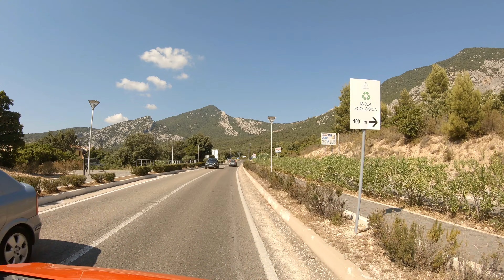Dangerous 4K Scenic Road | Italy 4K, Sardinia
Welcome to this incredible and dangerous 30-min drive in Sardinia (Sardegna), Italy. Relax with natural sounds and NO MUSIC in this video. The road is dangerous but you are safe, we drove for you, so enjoy and relax!

Cala Gonone, Sardegna

Recording Date: Jul 2022

Chapters:
0:00 Intro
0:35 Road to Cala Gonone
11:05 Scenic dangerous road with Cala Gonone view
20:26 Cala Gonone town
23:43 Leaving Cala Gonone